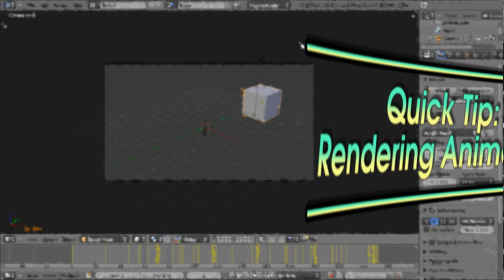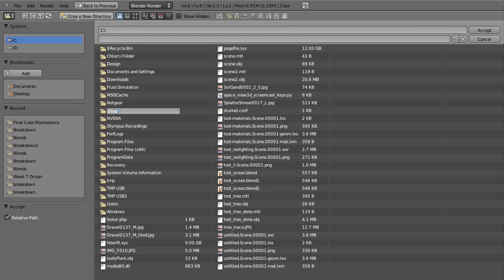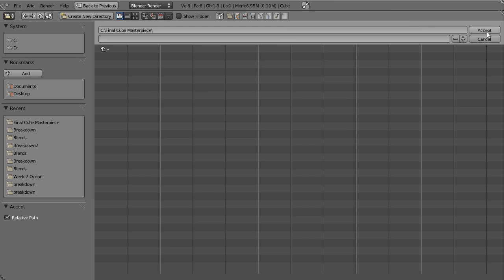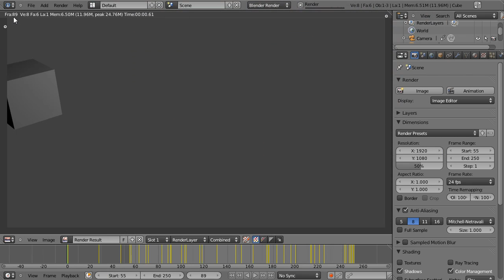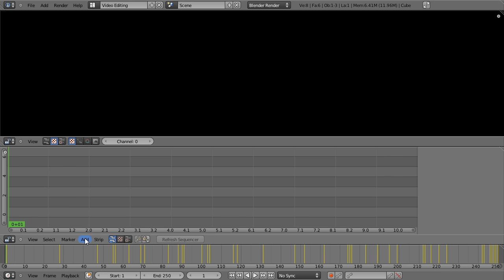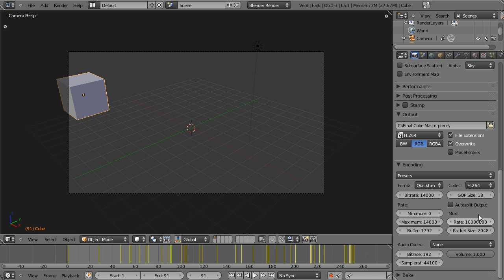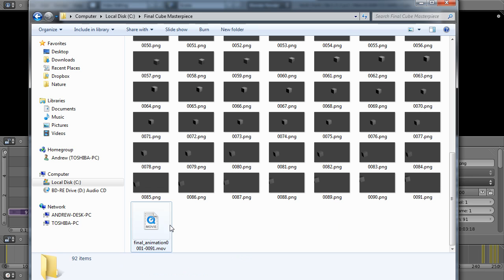How to Render Animations in Blender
In this tutorial you will discover:
-Why rendering direct to a movie file is bad, bad, bad
-How to render to individual frames
-How to compile the frames in the video sequence editor